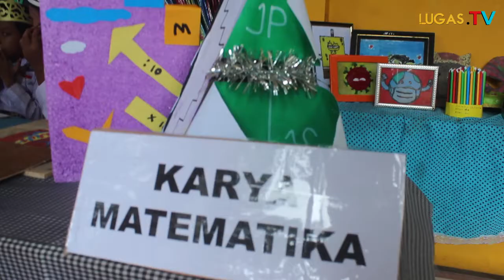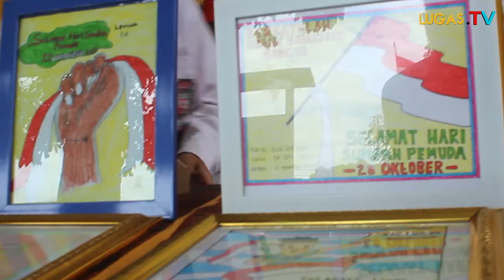Kepala Dinas Pendidikan Kota Cilegon :Sangat Mengapresiasi Pertunjukan Karya Siswa-siswi